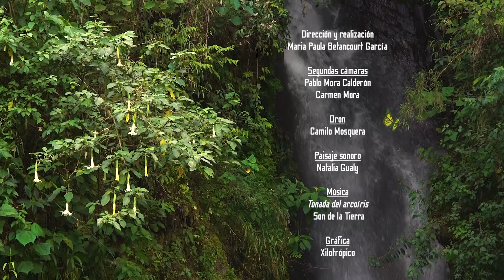Ellas son las guardianas de la vida en el Cauca.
VidasCampesinas Cauca | Guardianas de la vida narra las experiencias de vida de mujeres campesinas, indígenas y cimarronas del Norte del Cauca. Ellas hablan de cómo en sus prácticas cotidianas sostienen, cuidan y luchan por la vida, la comunidad y el territorio.🏕️